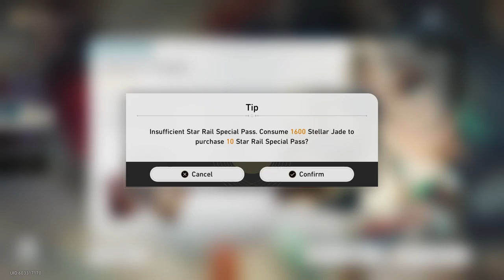Feixiao Summons: Winning the battle but losing the War..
Can't win everything...